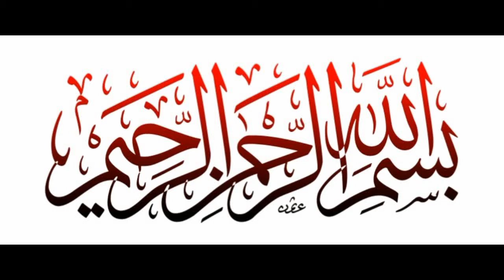Pizza Recipe With tasty foods with anil | Pizza Dough Recipe | Pizza Sauce Recipe | Chicken Pizza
Here is step by step guide to make the perfect pizza at home from scratch. Fool-Proof dough recipe to get the perfect crust combined with homemade chicken topping makes this pizza more delicious .Try this pizza recipe and do share your feedback. There is no limit to the variations you can do for the pizza toppings.

Ingredients:
Pizza Dough:
Water  1cup or as required

-Chicken Topping:
Boneless Chicken 250 g

beef recipes

from tasty foods with anila